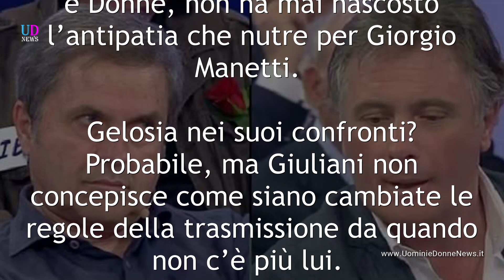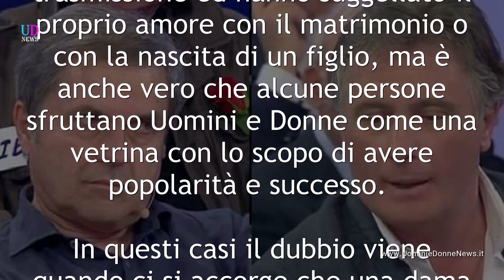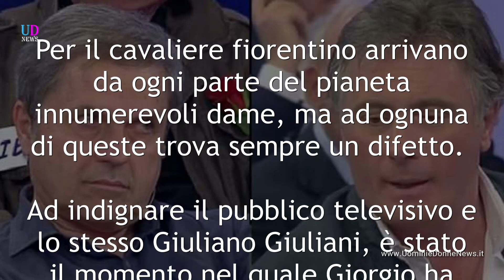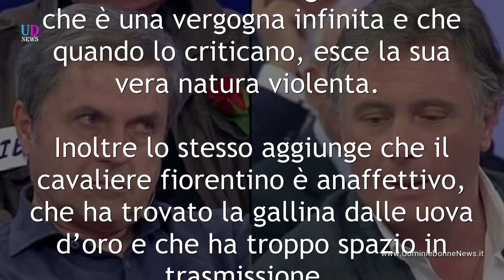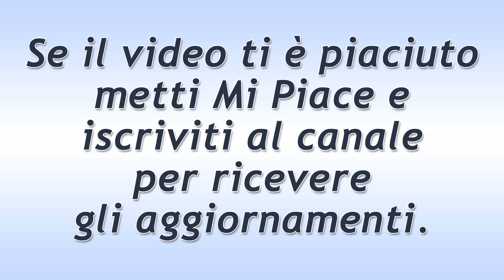Giuliano Giuliani contro Giorgio Manetti: Mi fai Schifo!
L'ex cavaliere di Uomini e Donne Over, Giuliano Giuliani, attraverso un video attacca duramente Giorgio Manetti, ma non solo, anche la redazione del programma...